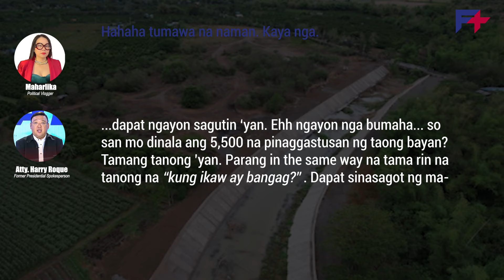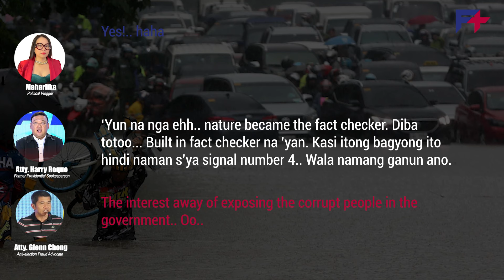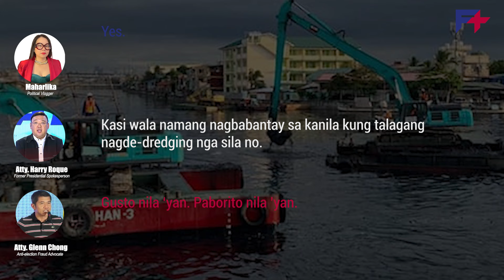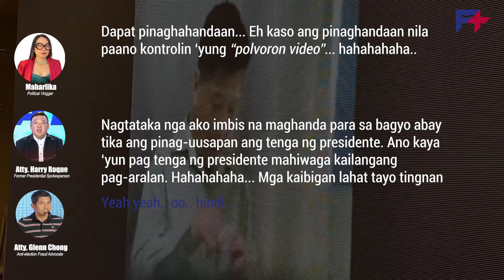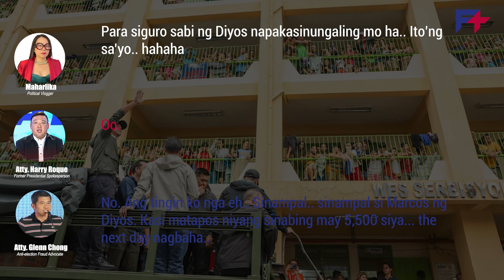SINAMPAL SI BBM NG DIYOS MATAPOS NIYA SABIHIN NA MAYROONG 5,500 FLOOD CONTROL PROJECTS SA SONA.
Nagsinungaling umano ang Pangulong Bongbong Marcos sa SONA nitong July 22 na may natapos na na 5,500 flood control projects.. Patunay umano nito ang matinding baha na humagupit sa NCR.. Panoorin ang buong video sa pag-uusap nina Maharlika, Atty. Harry Roque, at Atty. Glenn Chong.